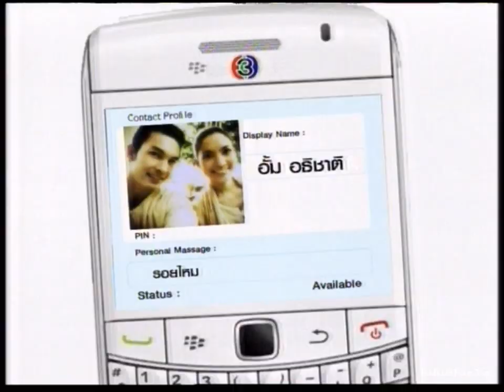[SSBT] RoyMai 05.09.11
คลิปโดย ริริเองจ้า